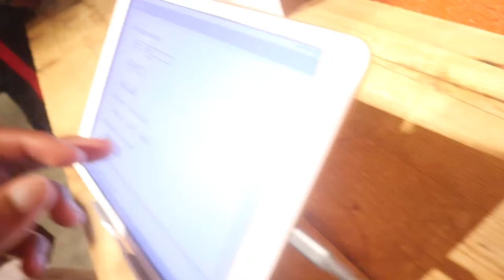Trip to the gun range in ATL!!🎯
Whole weekend in ATL was lit but I only got this on camera. The staff at the range was real polite and professional. When we was looking for places to go, we seen a lot of reviews of different gun shops and ranges racial profiling people. Didn't see any for Stoddard's range and guns. When I got in there I seen why. A bunch of brothers and sisters(black people) in there no cap. Felt very welcomed. Whole Staff have Glocks on they hips on some gangsta sh!t. Word to everything if there ever is a zombie apocalypse we bunkering up in there no kizzy 🤣. On a more serious note thanks for tuning and if you enjoyed the video leave a like and hit that subscribe button. (I was supposed to drop this on my bday August 18th but life happens man) Happy belated to me 🥳